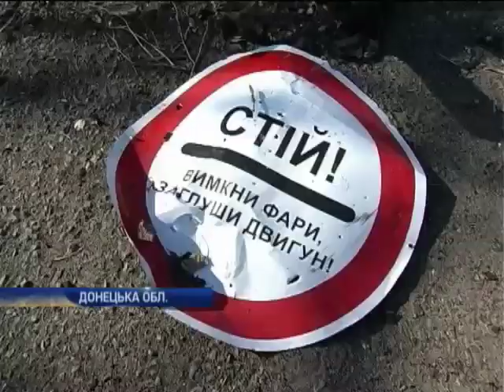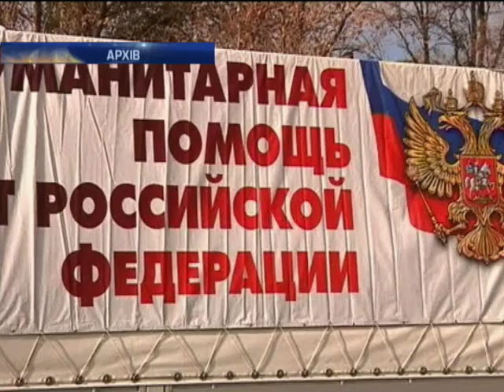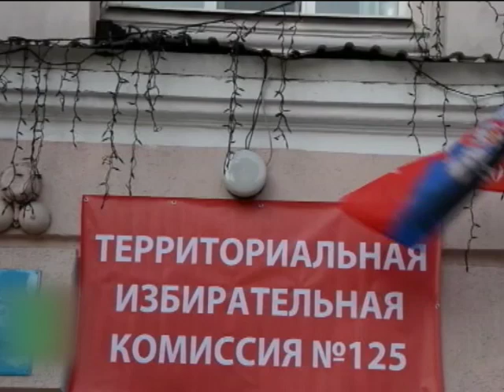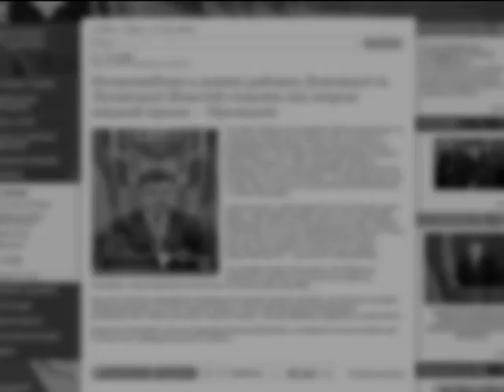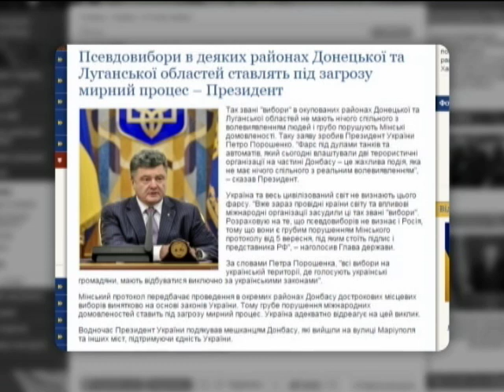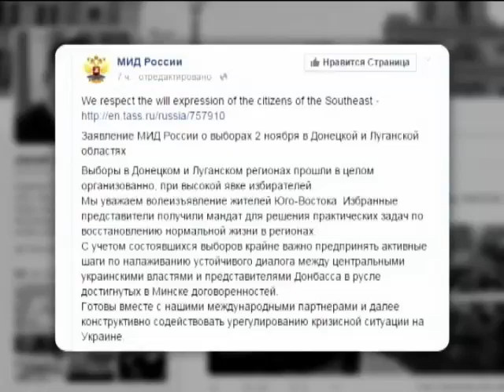Новости 9:00. 03.11.2014. Полный выпуск